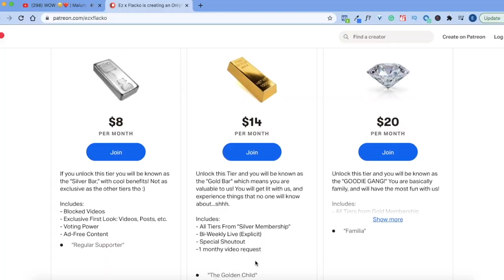Justin Bieber - As I Am (Visualizer) ft. Khalid | REACTION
Go Check out Our Podcast on Spotify and Itunes or type Vibes with EZXFLACKO